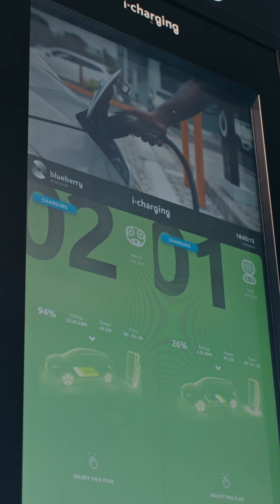“Seeing that you can charge for 10 minutes, there is no longer an excuse not to get an EV.” – Shemar